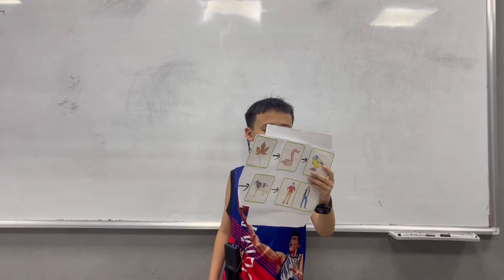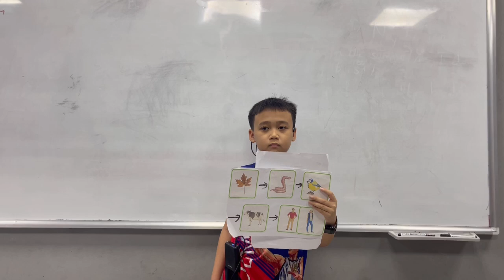CEC Timescity_ TC- E3L- 2402_ School trip_ Minh Duc